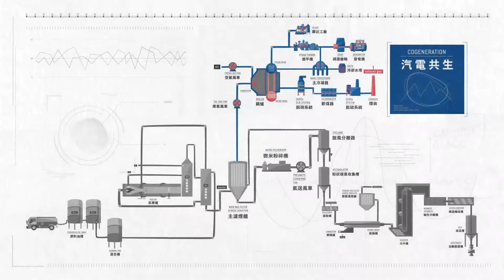Continental Carbon—碳黑製程